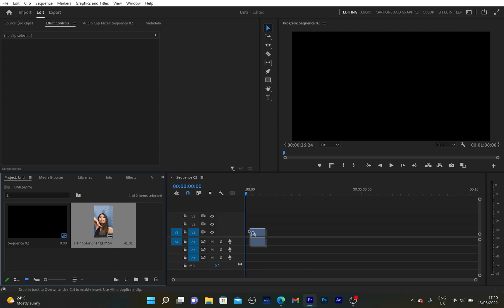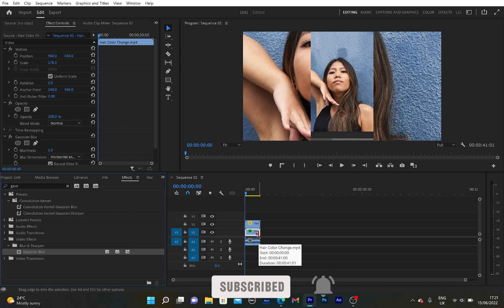How To Blur Borders for Vertical Videos in Premiere Pro 2022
In this video, you will learn how to create blurry borders for vertical videos in Premiere Pro.

► MY EDITING Laptop

► VOICEOVER MICROPHONE

► My Camera: Canon M50 Mark II